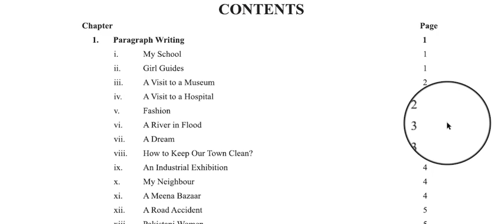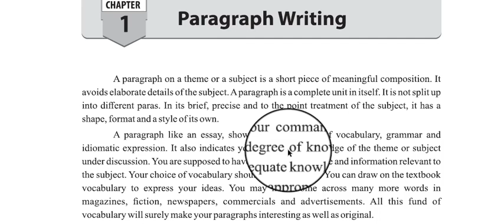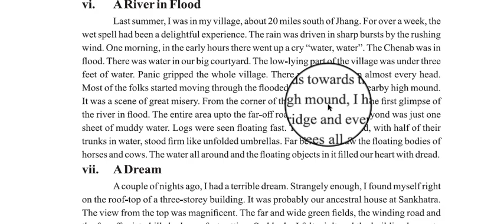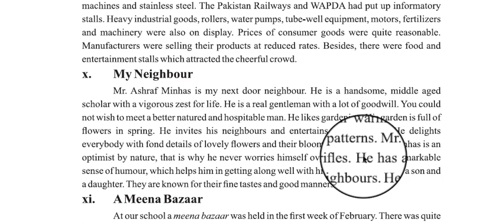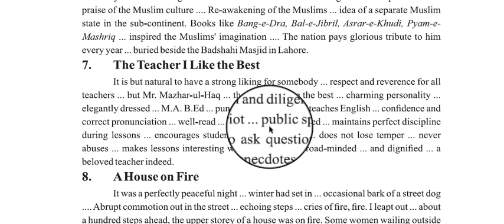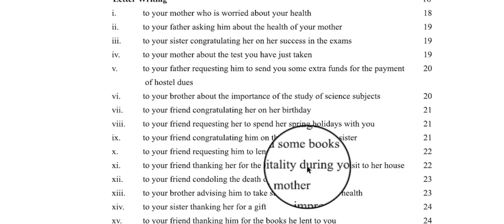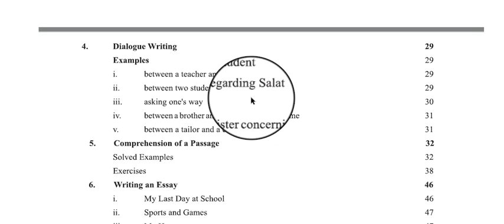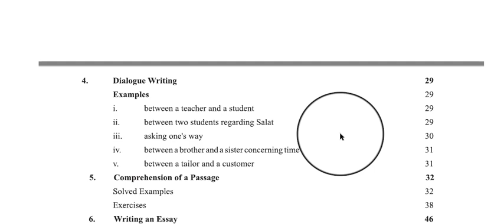English Grammar 9 (L#1)